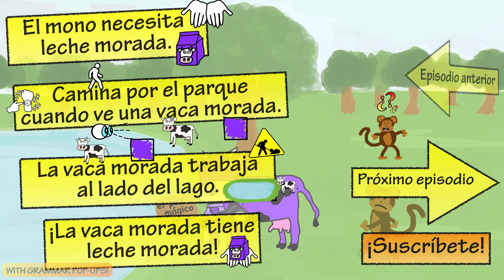Learn Spanish with "El Mono" - Story 4 - Episode 14 w/ Pop-ups!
*Click CC to turn on subtitles in English to follow along*

Learn in the most natural way possible!